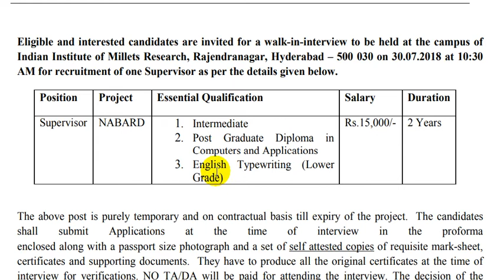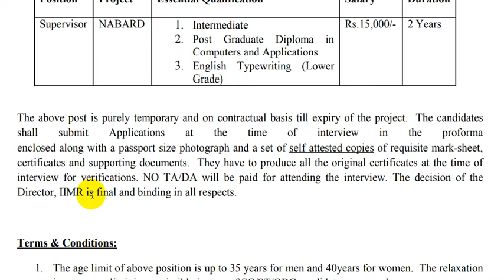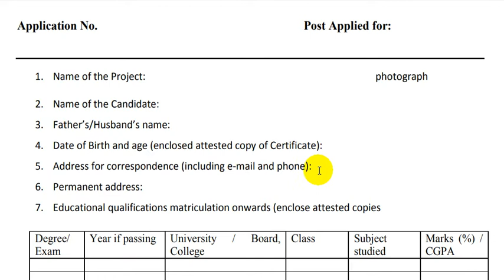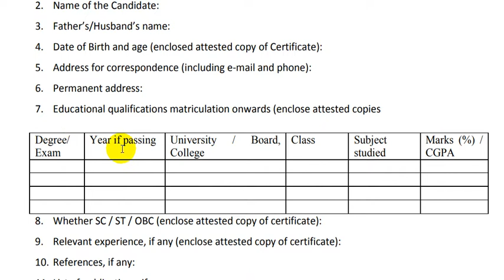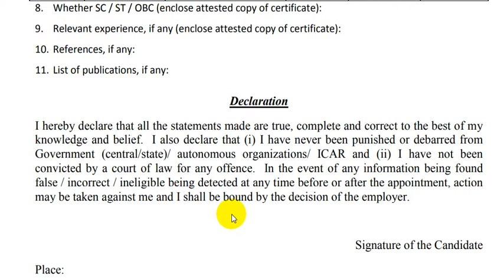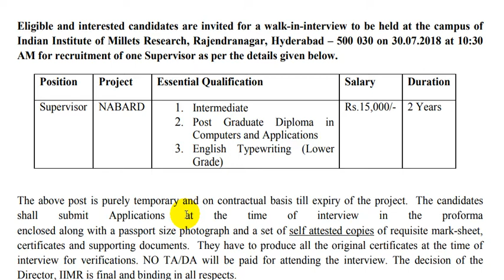No Exam, No Application Fee | Supervisor Post Recruitment Notification By IIMR with NABARD Project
No Exam, No Application Fee | Supervisor Post Recruitment Notification By IIMR with NABARD Project | Competitive Adda

Position: Supervisor Position

Project: NABARD Project

Essential Qualification:
1. Intermediate
2. Post Graduate Diploma in Computers and Applications
3. English Typewriting (Lower Grade)

Salary: Rs.15,000
The above-mentioned post is purely temporary and on contractual basis till the expiry of the NABARD project mentioned above.

The eligible candidates shall submit their applications at the time of interview along with a passport size photograph and a set of self-attested copies of required certificates and supporting documents.

The candidates have to produce the original certificates at the time of interview for the verification.

 TA/DA not provided for the interview.

Terms & Conditions:
1. The age limit of the above position is up to 35 years for men and 40years for women. The relaxation
in upper age limit is permissible in case of SC/ST/OBC candidates as per rules.
2. The candidates have to produce their original certificates along with a set of Xerox and the photo, and the caste certificate at the time of interview for verification purpose and required to submit the bio-data form in the format (mentioned in the official recruitment notification notice) along with self-attested copies
3. The selected candidates shall not claim for regular appointment/absorption in IIMR or be finding the agency at the end of the project.

Please click on the below link to open the official notice in pdf form.

Yours,

Competitive Adda.